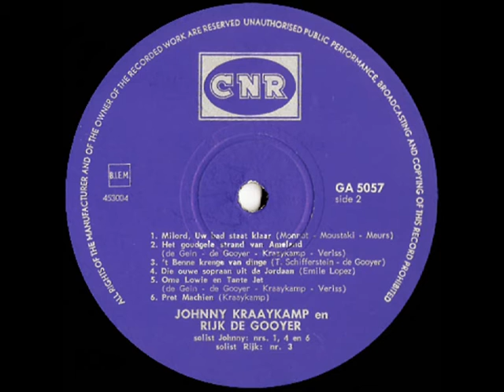Johnny Kraaykamp - Pret machien ( 1960 )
De onvergetelijke Johnny Kraaykamp maakte in 1960 een aantal opnamen, met Addy Kleijngeld als producer, die in datzelfde jaar op single werden uitgebracht, dit nummer kende bijvoorbeeld als plaatnummer UH 9443, en heeft als titel "Pret machien".

Addy werkte toen voor het eerst met Johnny samen, nadien zouden nog twee platen volgen, tot op 1 juli 1961 Johnny's contract afliep en hij naar een andere platenmaatschappij overstapte.

Dit geplaatste nummer verscheen dus op single, die is echter vrij zeldzaam en moeilijk te vinden, kortgeleden kwamen we echter een complete LP tegen waar het op staat geperst, tevens op het CNR label, dat werd in 1968 uitgebracht, ook daar was Addy Kleijngeld overigens bij betrokken.

Die langspeelplaat zag het levenslicht omdat Johnny Kraaykamp, samen met Rijk de Gooyer, enorme successen had met een groot aantal televisieshows onder de noemer "EEN PAAR APART", de LP kreeg dan ook als titel mee "HET PAAR APART" niet bijster origineel, maar zeer commercieel !

Tekst en muziek : Johnny Kraaykamp
Arrangement : Ferry Wienneke

Jaar van opname : 1960

Origineel singlenummer : UH 9443

Afkomstig van de LP : "Het paar apart-Johnny Kraaykamp en Rijk de Gooyer"

Plaatnummer : GA 5057 ( zie hoes + label )

Orkestleiding : Ferry Wienneke

Accordeonspel : Addy Kleijngeld